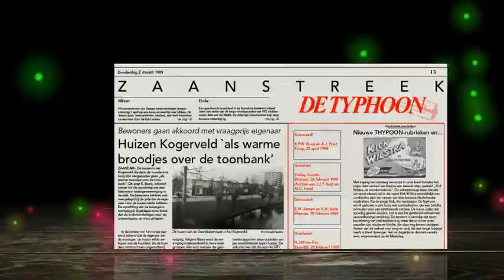Showreel 2010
A Showreel with some of the works from Eliette Hakstege made in 2009/2010.